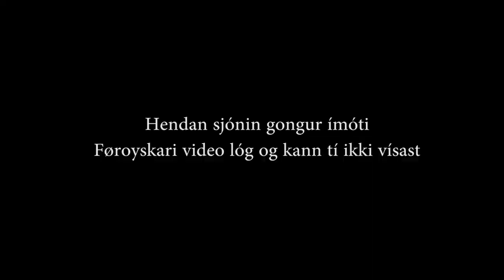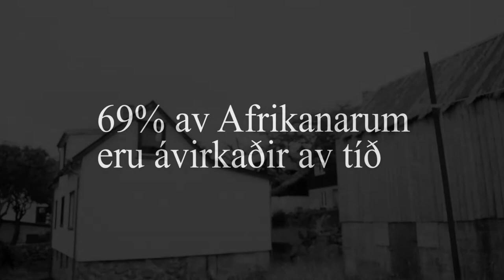Okkurt 7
Nú er Okkurt 7 her. Eg tími ikki meira.

Tónleikur nýttur:
AronDSim - Okkurt Intro
Goat and Your Mom - Quack Like a Duck
? - Sad Violin
Michael Ortega - It's Hard to Say Goodbye
Smash Mouth - Allstar